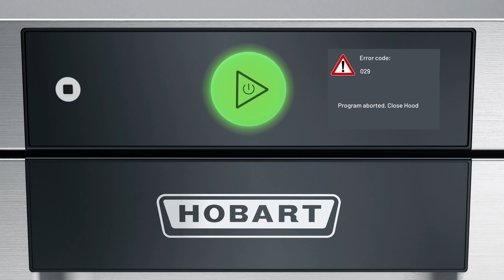HOBART Operation Help FP Error Message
Training video on HOBART FP machines when the error message appears.